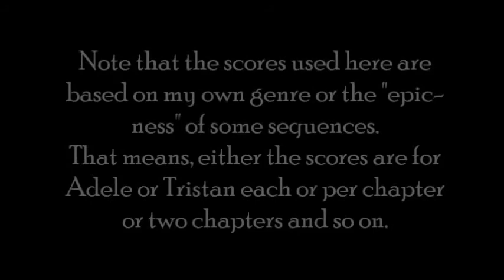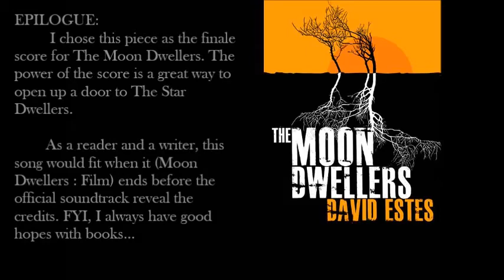The Moon Dwellers Inspired Scores (Part 1)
Inspired Scores for David Estes' The Moon Dwellers book, the first book of the Dweller Saga.

Scores used are from The Host, The Dark Knight Rises, Resident Evil Retribution.